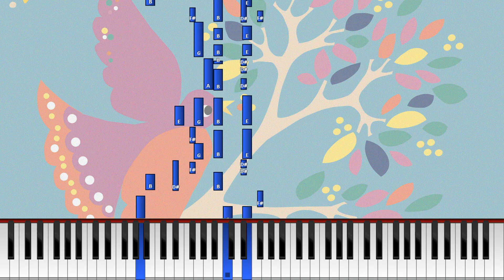Yritetäänpä soittaa: "Aa, aa allin lasta" (Synthesia) *Live*